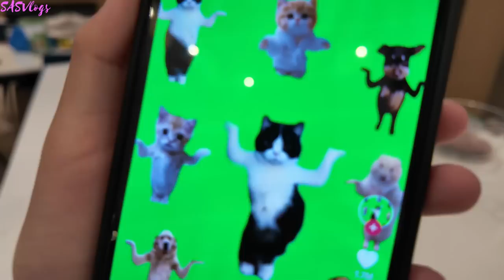THE LAZY DAY VLOG FULL OF FOOD | SASVlogs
USE CODE:
25%off